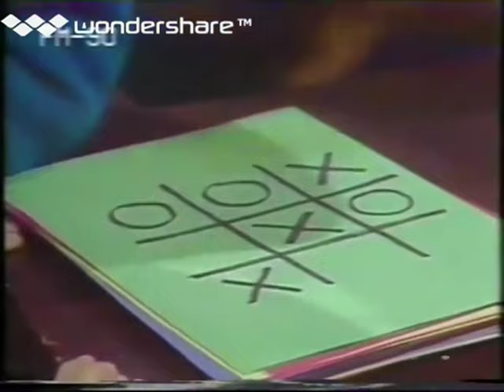Classic Sesame Street - Mr. Three-In-A-Row Smith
Scene from episode 2327